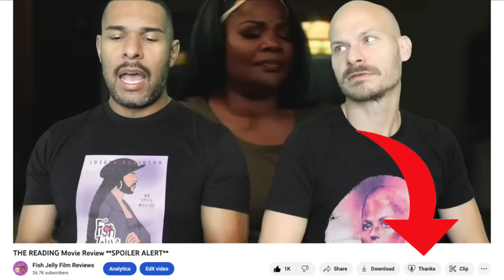THE ROYAL HOTEL Movie Review **SPOILER ALERT**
Gay homosexuals Nick and Joseph spoil The Royal Hotel - a 2023 Australian psychological thriller film directed by Kitty Green, who co-wrote the screenplay with Oscar Redding.

Premise: US backpackers Hanna and Liv take a job in a remote Australian pub for some extra cash and are confronted with a bunch of unruly locals and a situation that grows rapidly out of their control.

Find them on Instagram:
     Nick (@ragingbells)
    Joseph (@joroyolo)

Cast:
Julia Garner as Hanna
Jessica Henwick as Liv
Hugo Weaving as Billy
Toby Wallace as Matty
Ursula Yovich as Carol
Daniel Henshall as Dolly
James Frecheville as Teeth
Herbert Nordrum [no] as Torsten
Barbara Lowing as Glenda
Bree Bain as Office Woman

Cinematography by Michael Latham

Edited by Kasra Rassoulzadegan